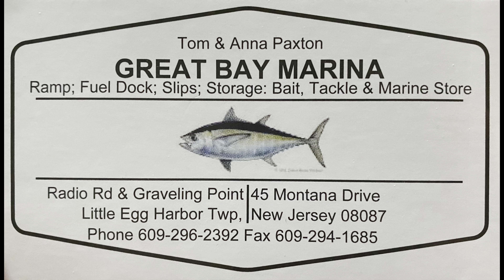New Jersey Fishing Report August 11th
Store

Lure

Regulations
New to 2021 if you are using any live/cut bait you must use an inline circle hook. check out the link below for more info.

0:00 Intro
0:40 Contest
1:10 JBO Merch
1:55 Report
4:38 Outro